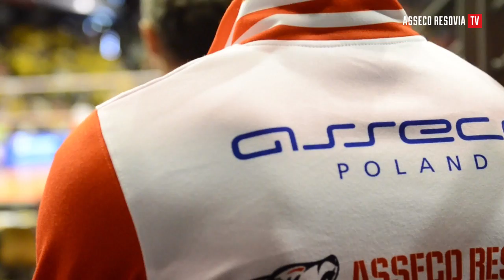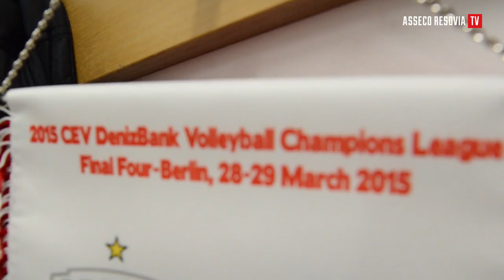BeRRlin2015: Kulisy finału Ligi Mistrzów - Zenit Kazań vs Asseco Resovia Rzeszów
Asseco Resovia Rzeszów w finale przegrała z Zenitem Kazań 0-3 i zajęła drugie miejsce w tegorocznej edycji Ligi Mistrzów. Zobaczcie kulisy tego spotkania!

Asseco Resovia Rzeszów - Zenit Kazań 0-3 (22:25, 23:25, 21:25).

Asseco Resovia: Drzyzga, Penczew, Holmes, Schops, Ivović, Nowakowski oraz Ignaczak (libero), Konarski, Lotman, Buszek.

Zenit: Kobzar, Leon, Asczew, Michajłow, Siwożelec, Apalikow oraz Salparow (libero), Anderson, Poletajew, Marouf.